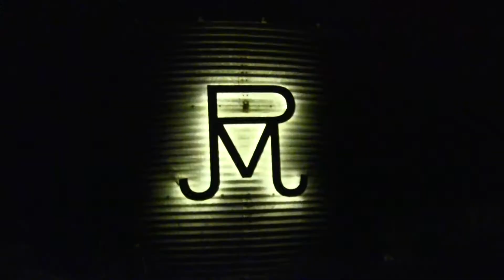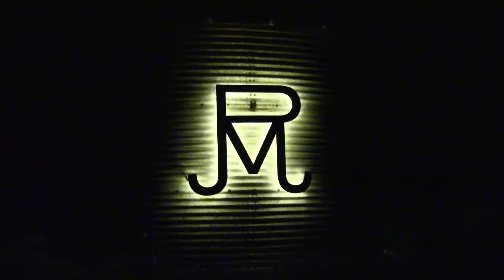TMB Promo Complete